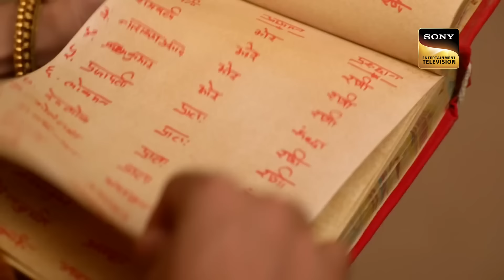श्री नारायण के दर्शन पाकर धन्य हुए ढोंगी बाबा | Yashomati Maiya Ke Nandlala | श्री कृष्ण लीला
Yashoda goes to pluck mangoes in the garden with her friends. There she feels something strange about Kanha. Nand comes to know about that impostor baba. He immediately leaves for Gokul. Dhongi Baba tries to kill Kanha when Kanha's elder mother comes there. After this Kanha shows his giant form to Dhongi Baba.

Show Name: Yashomati Maiyaa Ke Nandlala
Cast: Neha Sargam, Rahul Sharma, and Hitanshu Jinsi
Episodes:  27-28
Producer: Abhimanyu Singh